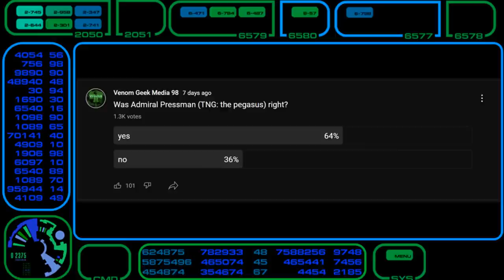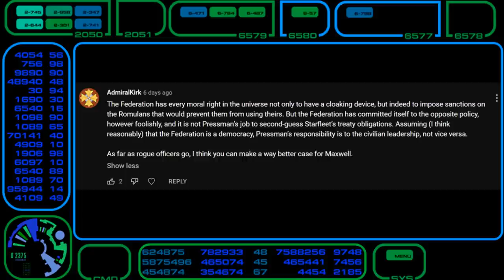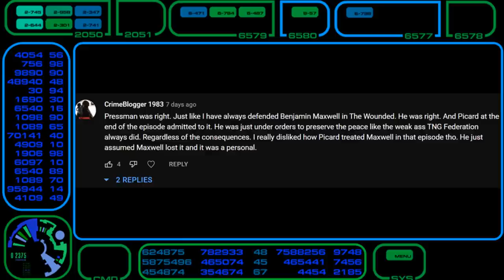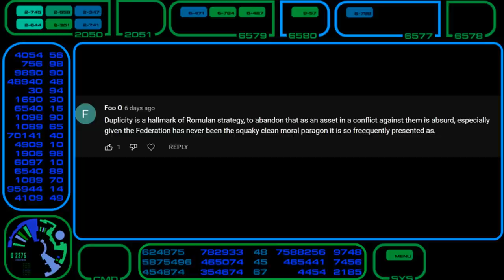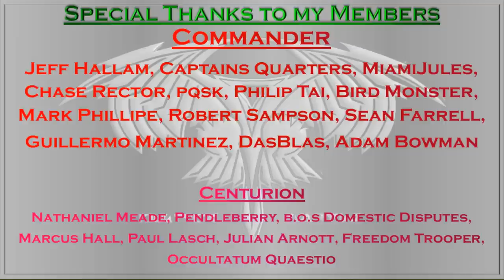Rant: Why Pressman was WRONG!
Today i go off on a Rant regarding a recent poll i coducted concerning the actions of one admiral Pressman appearing in the TNG episode "The Pegasus" asking weather his actions were acceptable given the recent revelations concerning the Tomed incident and the subsequent treaty of Algeron which Banned the use of cloaking devices aboard federation ships.